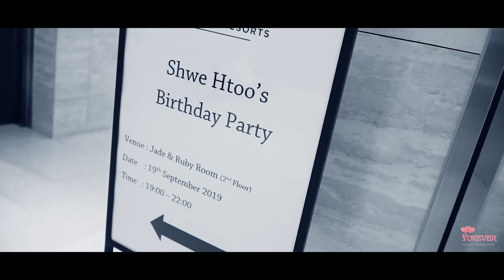Shwe Htoo & Shwe Mohone / Forever Wedding Studio (Birthday Surprise)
(Zawgyi)
Shwe Htoo ရဲ႕ Birthday မွာ ခ်စ္ဇနီးေလး
Shwe Mhone မွ Surprise ျပဳလုပ္ခဲ့တဲ့ အမွတ္တရေလးပါ.

အရမ္းခ်စ္ၾကတဲ့ ဇနီးေမာင္ႏွံ သာယာ ေပ်ာ္ရြင္ေသာ ခ်စ္ခရီးမွာ
အဆံုးမဲ့တဲ႔ ခ်စ္ျခင္းမ်ားနဲ႔ ႐ိုးေျမက် ေလ်ွာက္လွမ္းႏိုင္ပါေစ.

🏠 Main Branch ; No.108, Phone Gyi Rd, Lanmadaw Tsp,Yangon.

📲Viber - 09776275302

(Unicode)
Shwe Htoo ရဲ့ Birthday မှာ ချစ်ဇနီးလေး
Shwe Mhone မှ Surprise ပြုလုပ်ခဲ့တဲ့ အမှတ်တရလေးပါ.

အရမ်းချစ်ကြတဲ့ ဇနီးမောင်နှံ သာယာ ပျော်ရွင်သော ချစ်ခရီးမှာ
အဆုံးမဲ့တဲ့ ချစ်ခြင်းများနဲ့ ရိုးမြေကျ လျှောက်လှမ်းနိုင်ပါစေ.

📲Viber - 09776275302